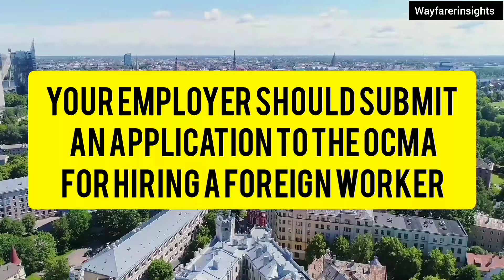LATVIA Workvisa|wayfarerinsights|malayalam|Latvia seasonal Workvisa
Diplomatic and Consular Missions of other Schengen Member States issuing visas to enter Latvia.

𝐏𝐋𝐄𝐀𝐒𝐄 𝐀𝐒𝐊 𝐘𝐎𝐔𝐑 𝐃𝐎𝐔𝐁𝐓𝐒 𝐈𝐍 𝐂𝐎𝐌𝐌𝐄𝐍𝐓𝐒

x-5Vh-Q_P3

|| ANTI-PIRACY WARNING ||
This content is Copyrighted to wayfarer Insights. Legal action will be taken against those who violate the copyright of the same.

latvia work permit visa for indians
latvia jobs

Latvia work visa for indian
jobs in latvia malayalam
riga city jobs
Latvia jobs
latvia visit visa
latvia work visa malayalam
latvia visa requirements
Latvia workpermits
Latvia malayalam
latvia visa new update
Latvia visa
europe work permit visa
latvia facts
moving to europe
Viral
Trend
latvia country work visa
Latvia workVisa
Latvia seasonal work visa
jobs in latvia for indians
Jobs in Latvia
Latvia work permit visa
latvia work permit agency
seasonal job
life in latvia
latvia work visa for foreigners
working abroad
Latvia malayalam
no ielts latvia
job search strategy